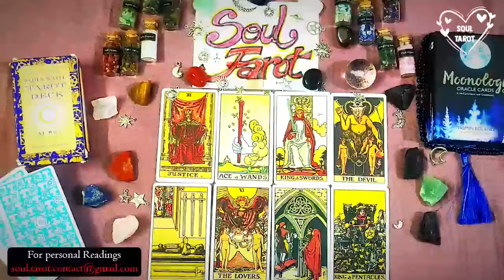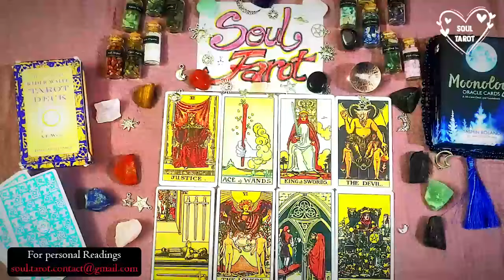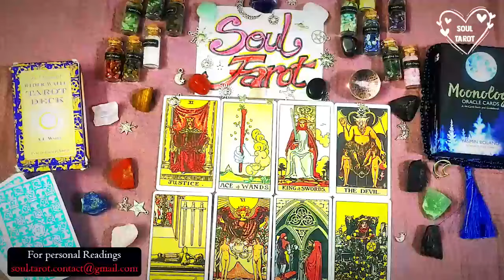LEO TODAY WHEW😅! PAST LOVER IS AMAZED AT HOW YOU MOVED ON & ARE FULL OF REMORSE “NEW LOVE ONLY!”🔥